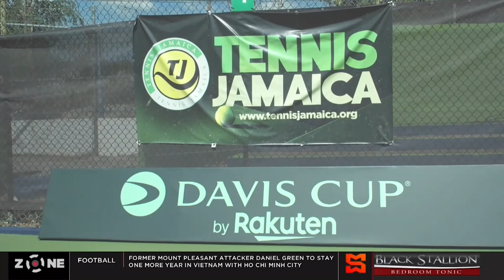Davis Cup action returns to Jamaica, Eric Bell National Tennis Centre has courts and lights | Zone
The Zone discuss the Davis Cup returning to Jamaica.